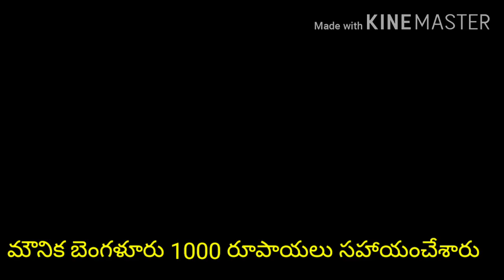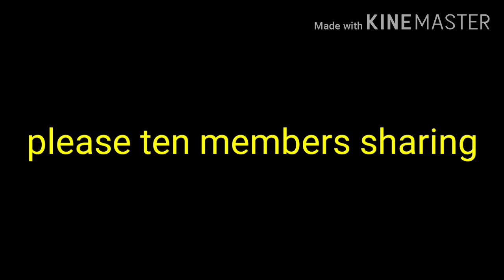యశోద గోపాల్ బత్తలపల్లి మండలం potlamarri గ్రామంలో నారాయణమ్మ కి సహాయం చేసినవారు బెంగుళూరు మౌనిక మేడం